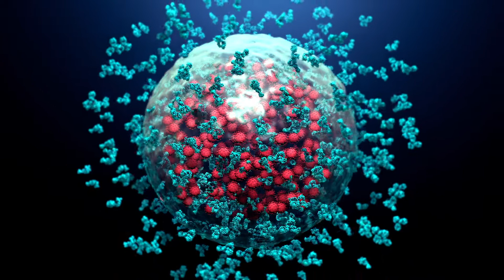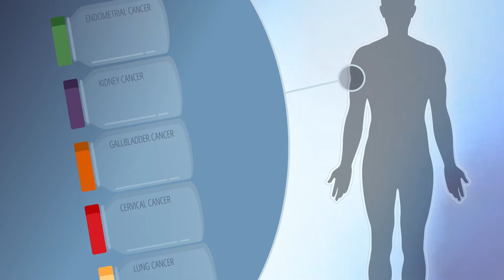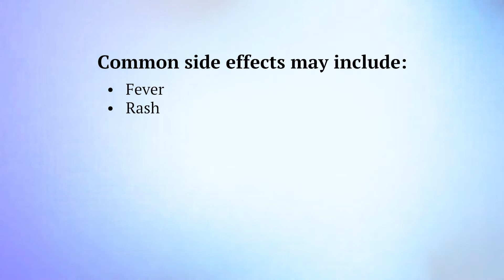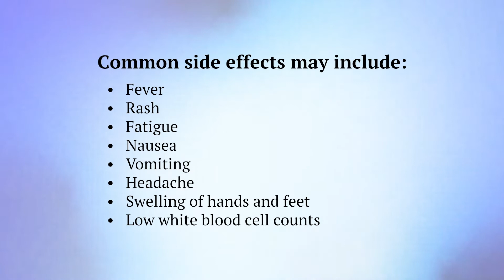Understanding Bispecific Antibody Immunotherapy for Cancer Treatment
Watch this Quick Guide to Bispecific Antibody Immunotherapy to find out more about how it works, whether it may be an option for your cancer treatment, potential side effects, and costs.